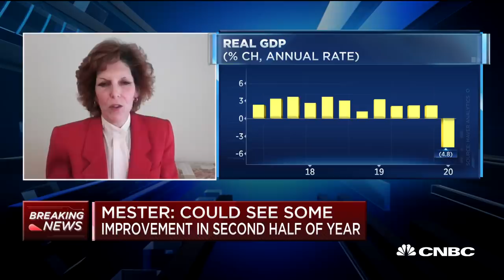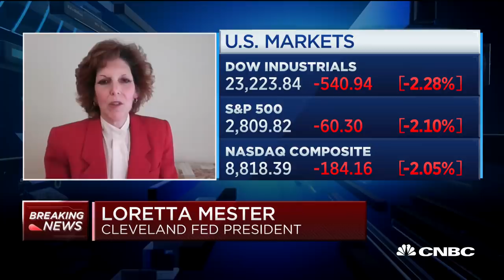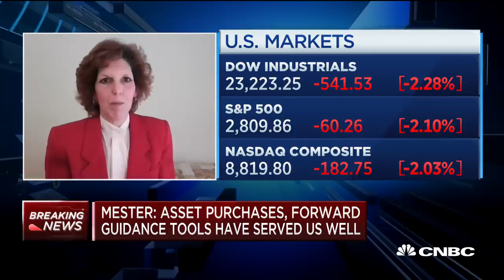Watch CNBC's full interview with Cleveland Fed President Loretta Mester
Loretta Mester, Cleveland Fed president, and CNBC's Steve Liesman join 'Power Lunch' to discuss Federal Reserve chairman Jerome Powell's comments on the U.S. economy, her expectations for the recovery and criticism of the Fed.

CNBC TV